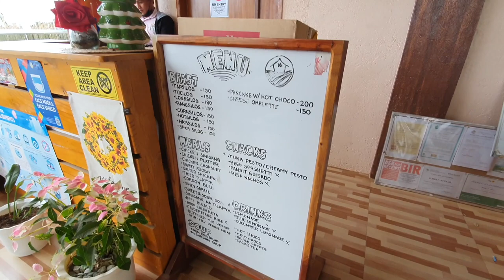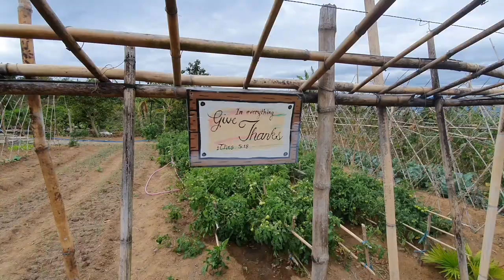Farm Ridge by Desmond Farm at Pantabangan Nueva Ecija | cams&zeus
Farm Ridge by Desmond Farm at Pantabangan Nueva Ecija
Please share the vlog

Social media accounts:
- Facebook Zeus ALventures